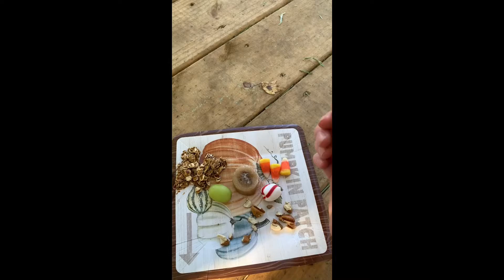Horse taste test